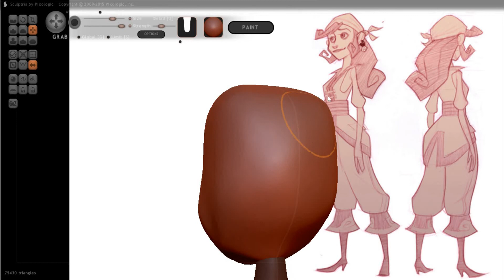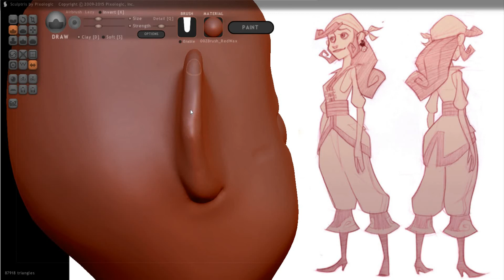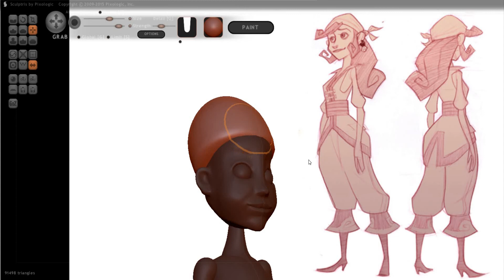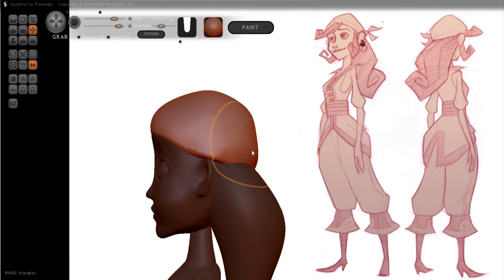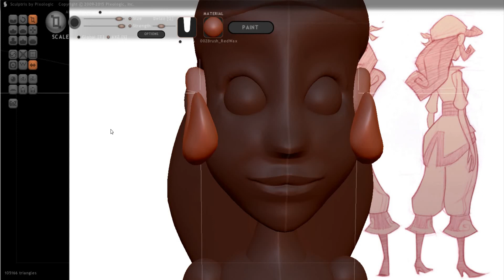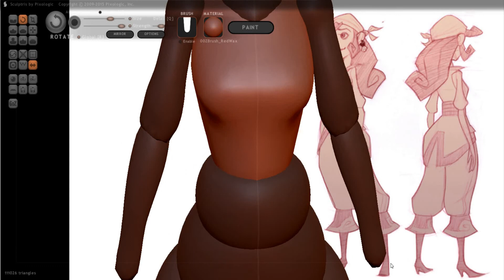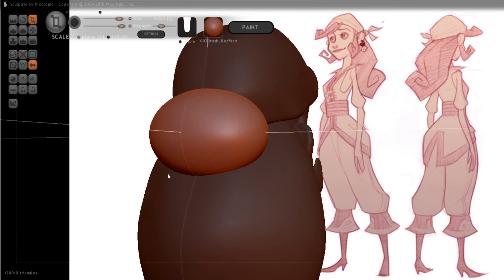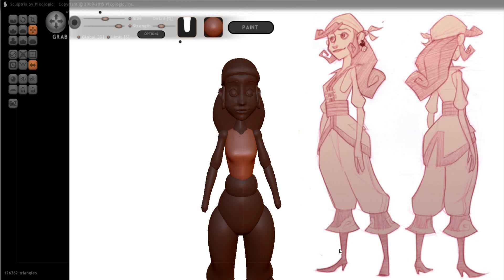Sculpting Vlog Elaine Marley E15 - S1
Elaine Marley the love life of Guybrush

My name is Owen Moloney I been doing 3D Modeling for nearly 18 years from college and before. I wanted to create a platform to do 3D modeling and animation if I get enough subscribers and likes I would do a tutorial on how to make an animation movie from scratch.